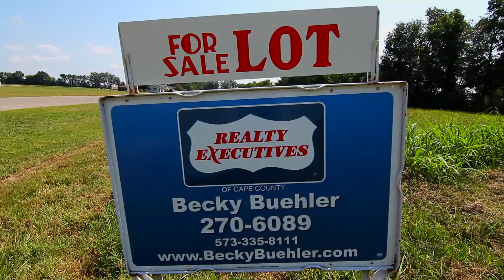Lot 6 Emerald Blk 1 ADVANCE, MO Homes for Sale | CapeAreaHomes.com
Homes for Sale in MO
Lot 6 Emerald Blk 1, ADVANCE, MO
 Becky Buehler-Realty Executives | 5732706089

Residential building lots with water and electric available. Current survey on file.